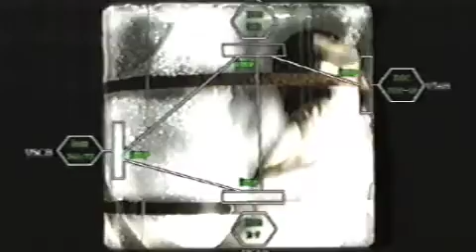tanke n.b.p. 2000/2001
video and music  by Jorge Castro aka Fisternni from 2001
dancer Ana Garcia